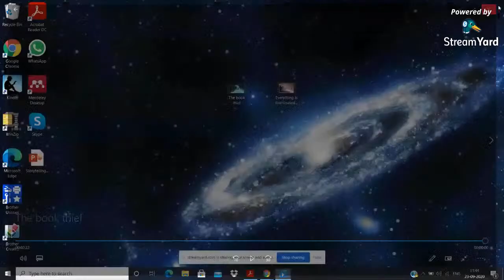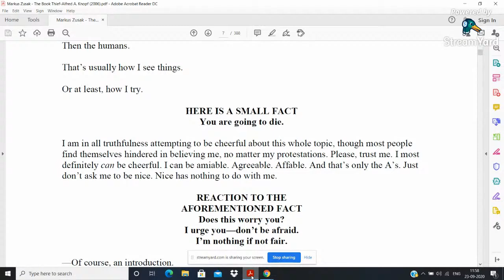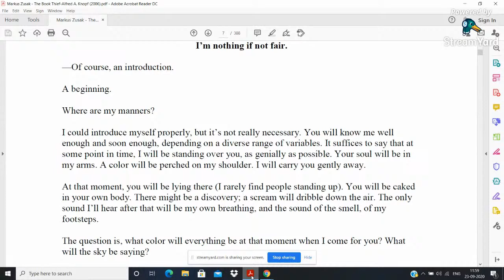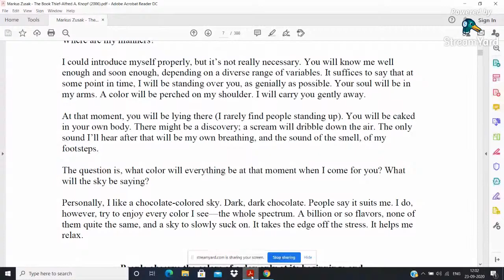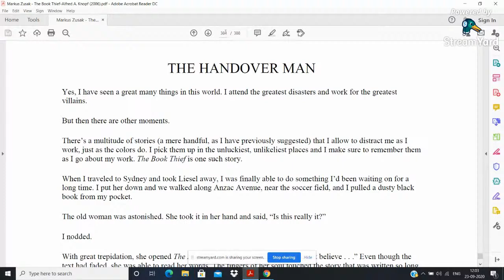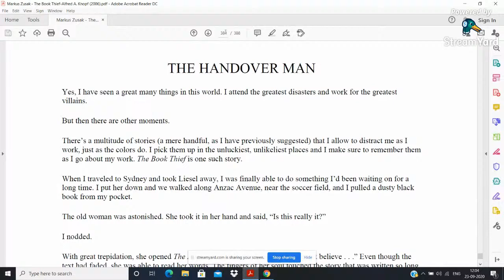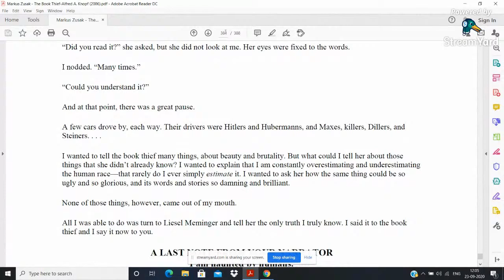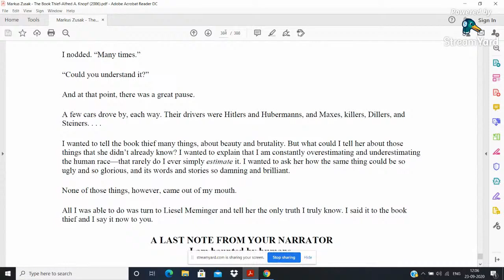Historiographic Metafiction: Reading Crisis Through the Lens of Fiction l Dr. Aparna Nandha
Dr. Aparna Nandha